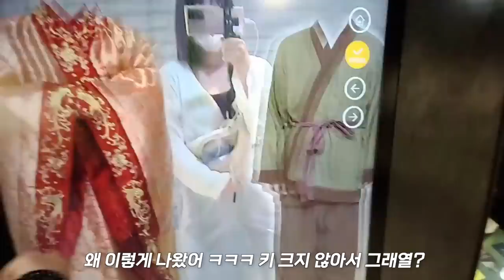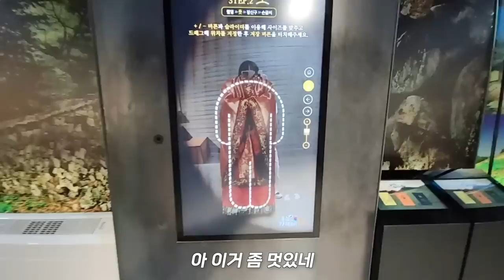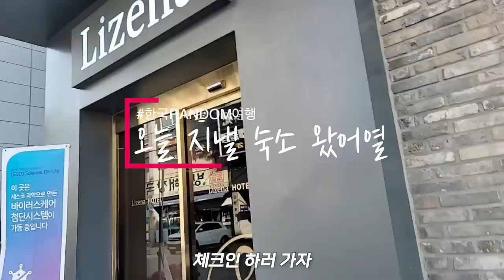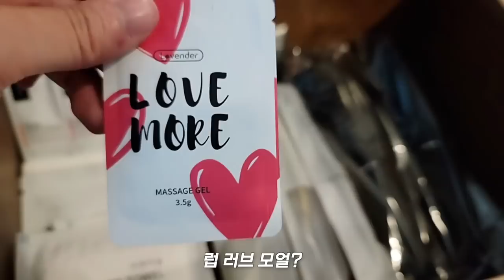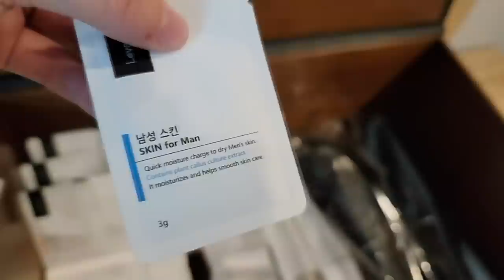Travelling to rural places and Love Motel in South Korea ??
무작위여행 랜덤여행